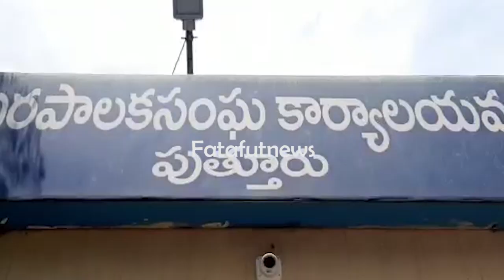మున్సిపల్ సిబ్బందికి త‌న‌వంతు సాయం చేసిన ఎమ్మెల్యే రోజా | Mla Roja | Fata Fut News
Watch#

మున్సిపల్ సిబ్బందికి త‌న‌వంతు సాయం చేసిన ఎమ్మెల్యే రోజా | MlaRoja | Fata Fut News